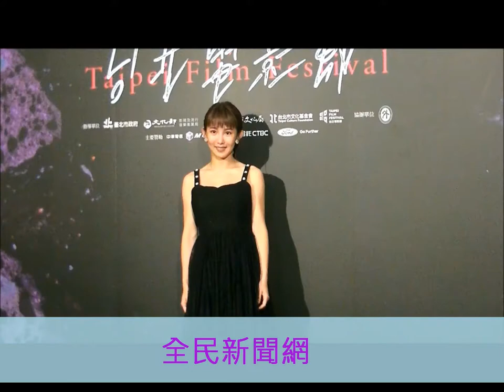郭書瑤很害怕接這部戲因為挑戰尺度很大有壓力